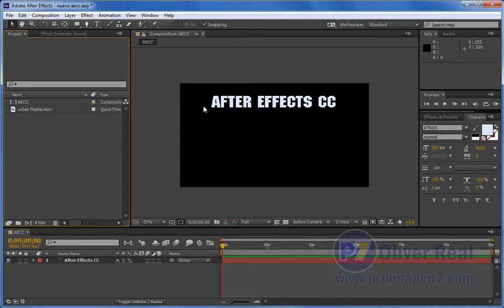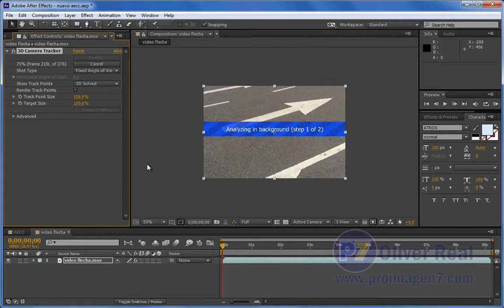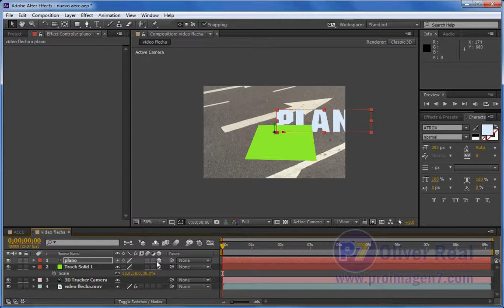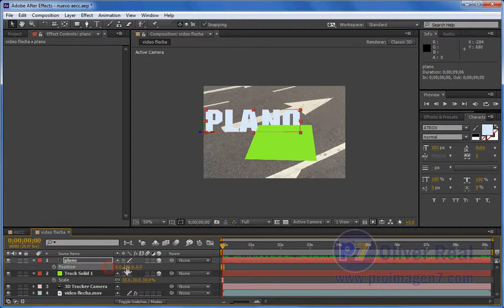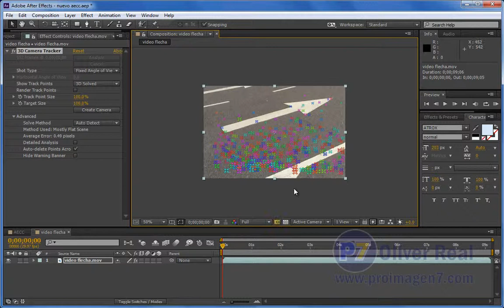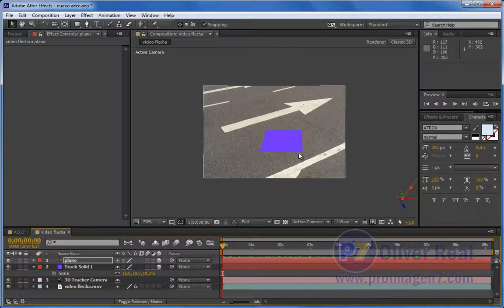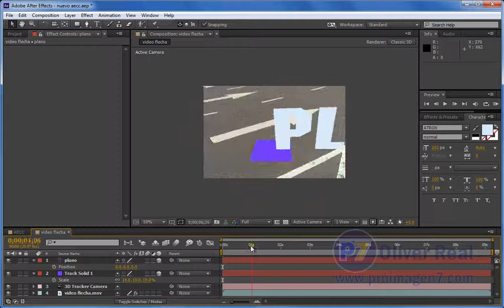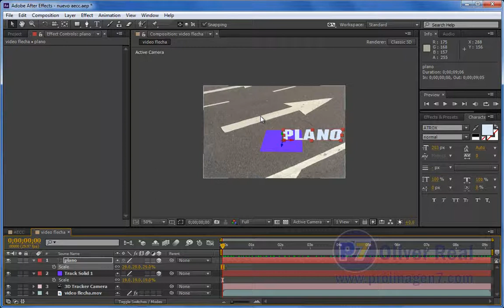02 Lo nuevo de AE CC (Track Camera)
Explicación general de las mejoras del Trakeao de Cámara 3D y la posibilidad de definir un punto central de la escena 3D personalizado.